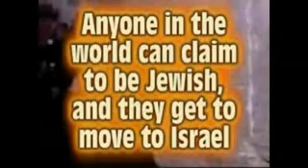Obama the president of IsraHell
Clear ?
Credit for this video is not mine